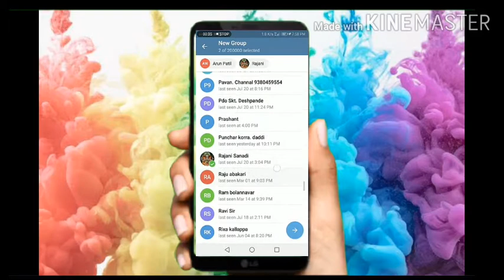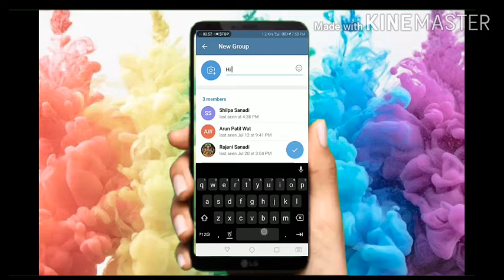How to create telegram channel in kannda